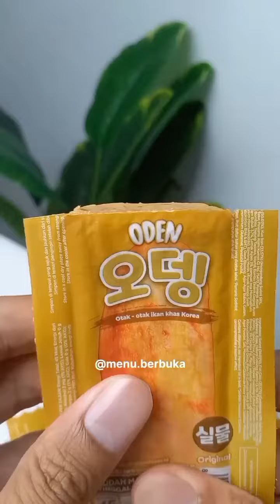resep mukbang masak ODEN kuah dan roti bolu kukus